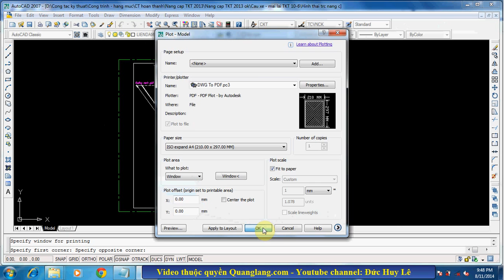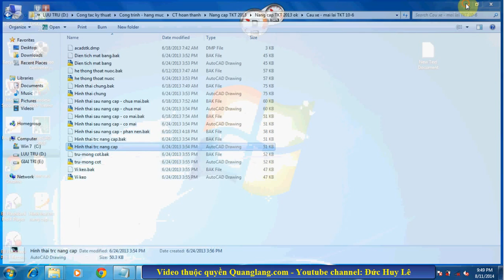Hướng dẫn chuyển file AutoCAD sang PDF